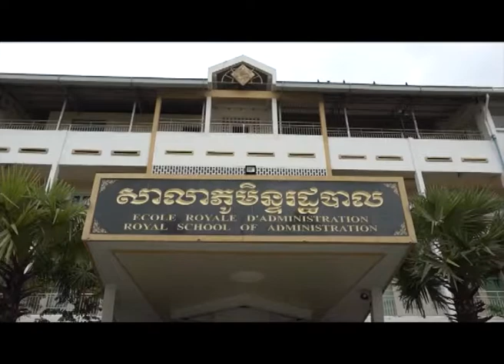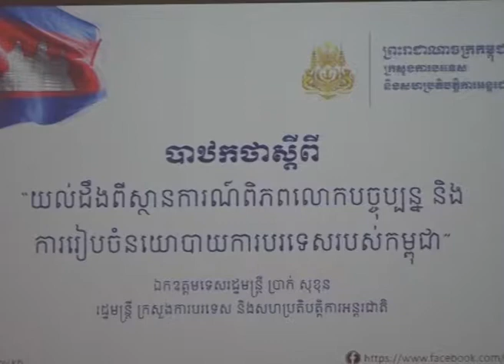ឯក​ឧត្ដម​ទេស​រដ្ឋ​មន្រ្តី​ ប្រាក់ ​សុខុន ​ធ្វើ​បា​ឋ​ក​ថា​ស្ដី​ពី​​ពី​ស្ថាន​ការណ៍​ពិ​ភព​លោក​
ឯក​ឧត្ដម​ទេស​រដ្ឋ​មន្រ្តី​ ប្រាក់ ​សុខុន ​អញ្ជើញ​ធ្វើ​បា​ឋ​ក​ថា​ស្ដី​ពី​ការ​យល់​ដឹង​ពី​ស្ថាន​ការណ៍​ពិ​ភព​លោក​បច្ចុប្បន្ន​ និង​ការ​រៀប​ចំ​ន​យោ​បាយ​ការ​បរទេស​របស់​កម្ពុជា​ នា​ព្រឹក​ថ្ងៃ​ទៅ​១៤ ​ខែ​កញ្ញា​ ឆ្នាំ​២០១៧ ​នៅ​សា​លា​ភូ​មិន្ទ​រដ្ឋ​បាល​។